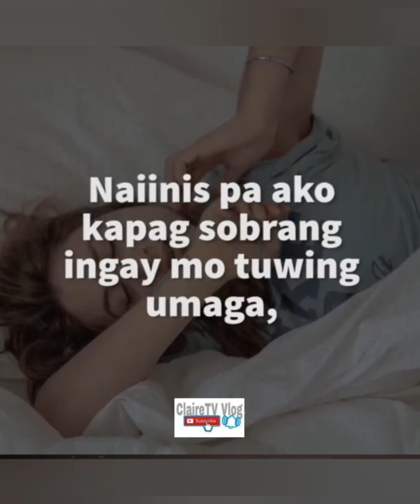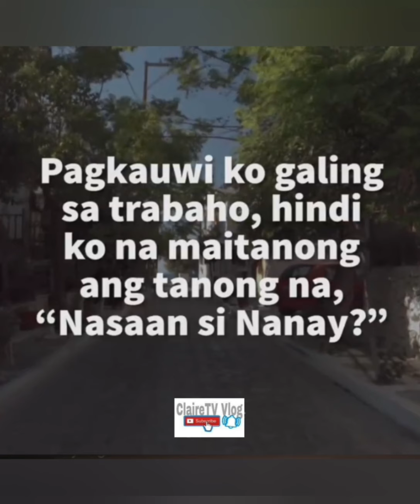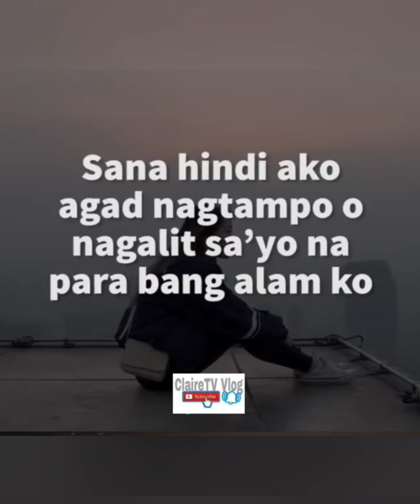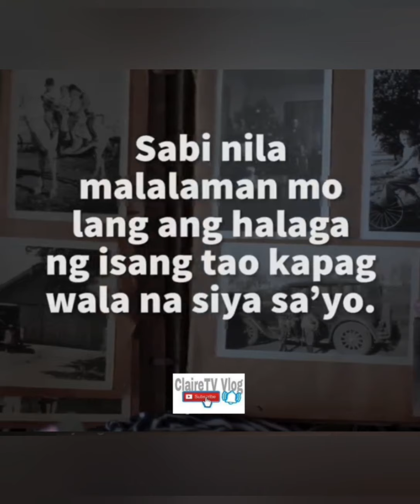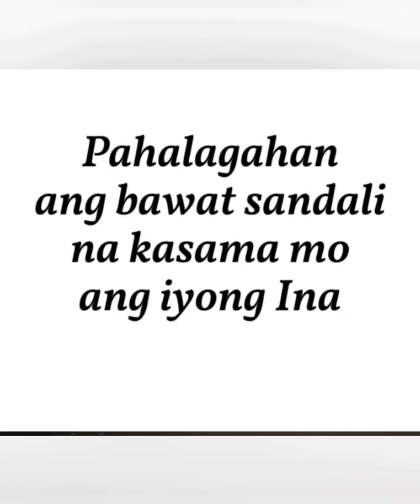A letter to my Mother in Heaven||Short video||ClaireTv Vlog